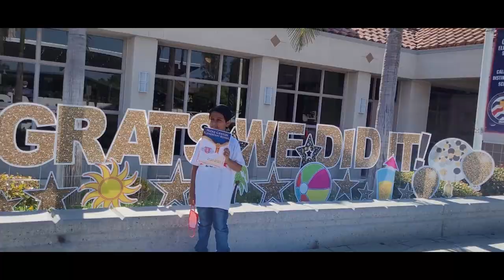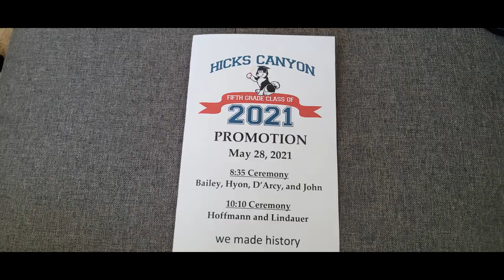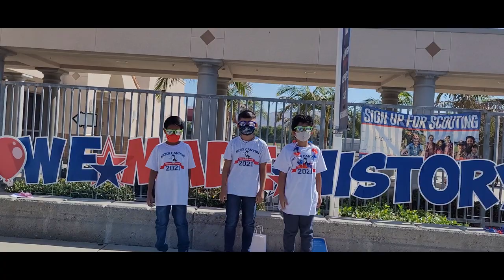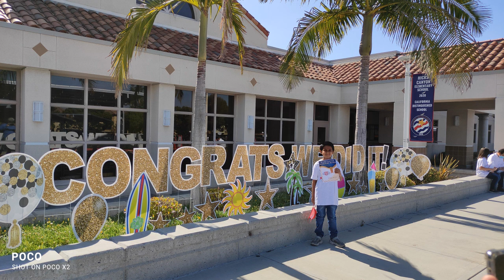अविस्मरणीय शाळेचा शेवटचा दिवस !!! Graduation Ceremony In School अमेरिकेतील मुलांचा ग्रॅज्युएशन सोहळा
Hello Friends,
 I am making a video of Graduation Ceremony In School. In this video I am giving information about last day of my school in America. I hope that you like my videos.

YouTube turns off my comment box because off kids video, so you have any queries or suggestion comment me on Instagram or Facebook  account.

Visit My Instagram ID and Follow

Suggest me what you guys want to see of America.